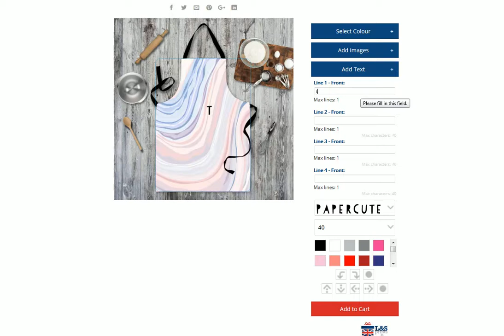British Made.gifts - How to create an Apron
This is a short video showing how to create a custom Banner using our designer.